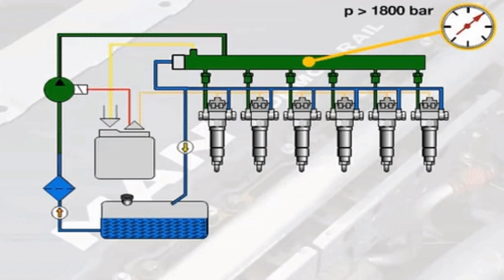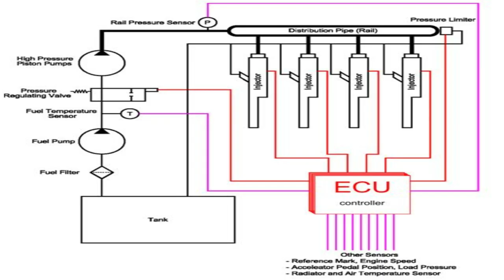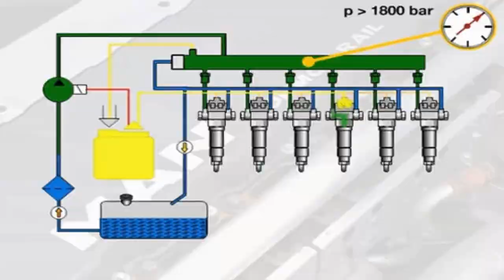CRDI (Common Rail Direct Injection) Technology in Hindi | How CRDI Engine Works?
CRDi stands for Common Rail Direct Injection meaning, direct injection of the fuel into the cylinders of a diesel engine via a single, common line, called the common rail which is connected to all the fuel injectors.

     Whereas ordinary diesel direct fuel-injection systems have to build up pressure anew for each and every injection cycle, the new common rail (line) engines maintain constant pressure regardless of the injection sequence. This pressure then remains permanently available throughout the fuel line. The engine's electronic timing regulates injection pressure according to engine speed and load. The electronic control unit (ECU) modifies injection pressure precisely and as needed, based on data obtained from sensors on the cam and crankshafts. In other words, compression and injection occur independently of each other. This technique allows fuel to be injected as needed, saving fuel and lowering emissions.

     More accurately measured and timed mixture spray in the combustion chamber significantly reducing unburned fuel gives CRDi the potential to meet future emission guidelines such as Euro V. CRDi engines are now being used in almost all Mercedes-Benz, Toyota, Hyundai, Ford and many other diesel automobiles.

In common rail systems, a high-pressure pump stores a reservoir of fuel at high pressure — up to and above 2,000 bars (psi). The term "common rail" refers to the fact that all of the fuel injectors are supplied by a common fuel rail which is nothing more than a pressure accumulator where the fuel is stored at high pressure. This accumulator supplies multiple fuel injectors with high-pressure fuel. This simplifies the purpose of the high-pressure pump in that it only has to maintain a commanded pressure at a target (either mechanically or electronically controlled). The fuel injectors are typically ECU-controlled. When the fuel injectors are electrically activated, a hydraulic valve (consisting of a nozzle and plunger) is mechanically or hydraulically opened and fuel is sprayed into the cylinders at the desired pressure. Since the fuel pressure energy is stored remotely and the injectors are electrically actuated, the injection pressure at the start and end of injection is very near the pressure in the accumulator (rail), thus producing a square injection rate. If the accumulator, pump and plumbing are sized properly, the injection pressure and rate will be the same for each of the multiple injection events.